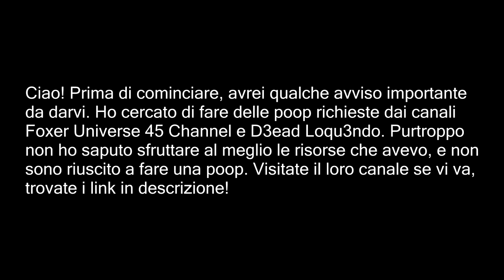YTP Albert vuole le botteh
Albert viene chiamato per indagare sulla morte di una ragazza di nome Albert. Nel corso di questa investigazione il nostro eroe prenderà tante botte.